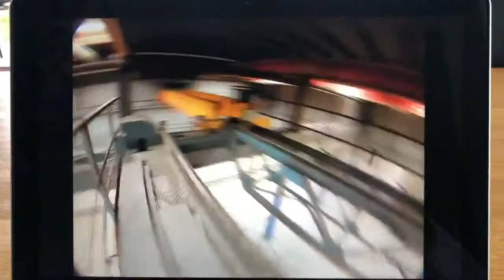Noordzee Drones - onze instructeur oefent zijn FPV skills in onze indoor loods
FPV staat voor First Person View.

Drones are good! Fly safe.